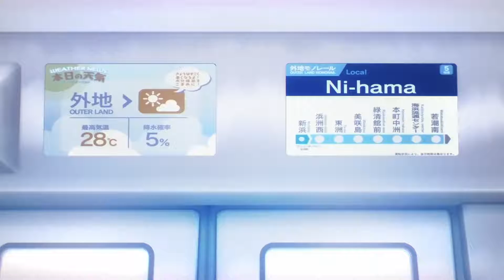【2022/1月】東京24區 第5話 -「預告PV」【MCE漢化組】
▼簡介/Introduction▼
♬ 請支持原版~ / ♬ Please support the original~